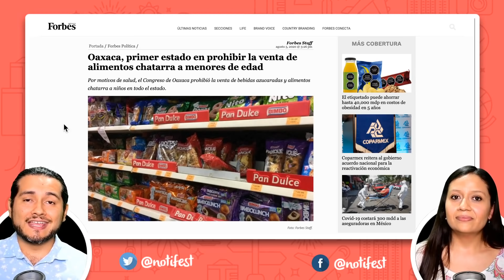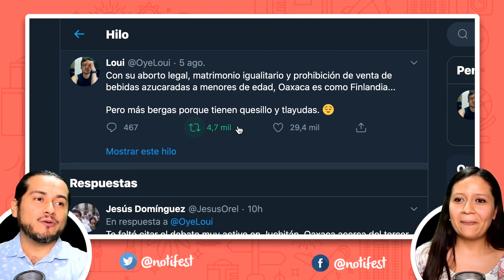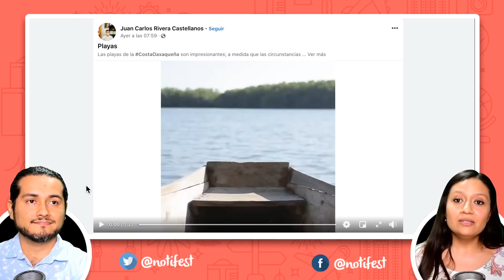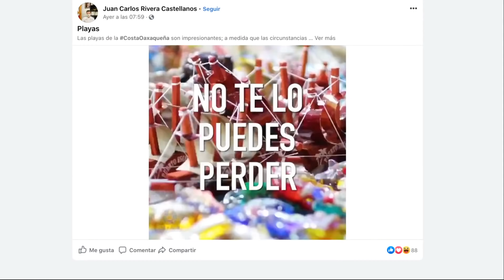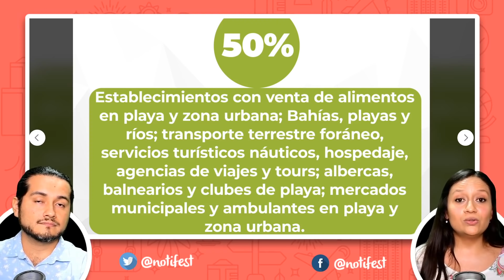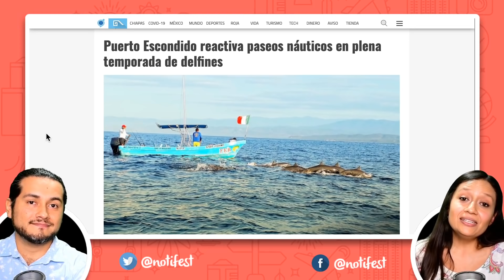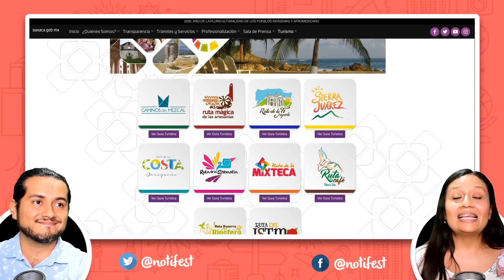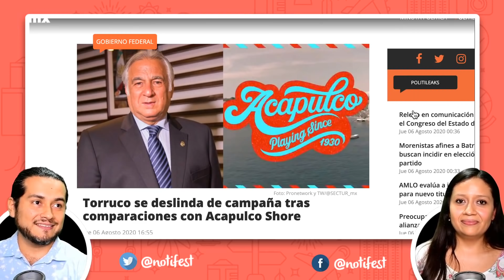No vas a creer lo que pasó en Oaxaca éste día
Oaxaca hoy se volvió tendencia en Redes Sociales y es que pasó algo que nunca nos imaginámos que podríamos ver en México, sin duda una noticia positiva para la salud de la niñez, pero polémica para muchos en este marco de la pandemia.